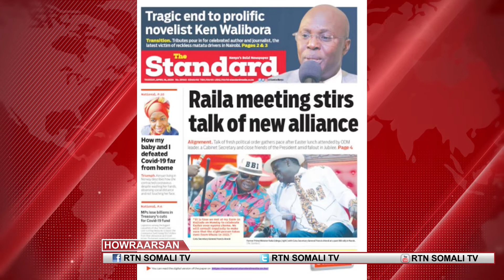XAALADIHII U DANBEEYAY EE KENYA